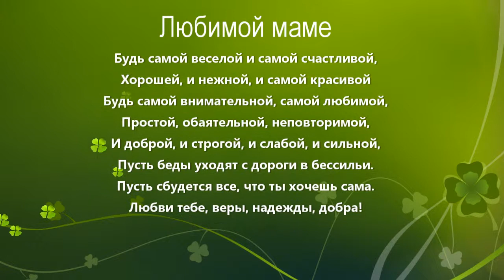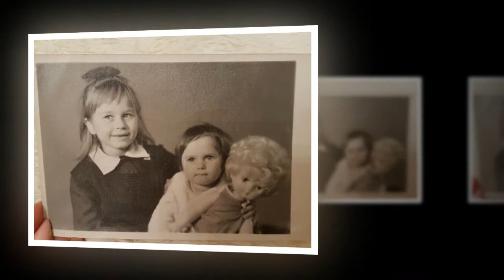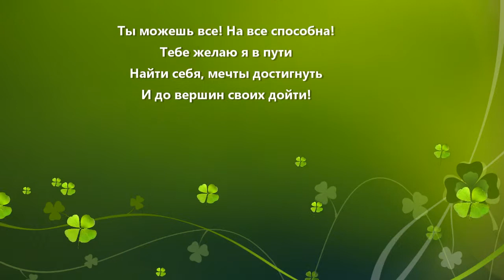BD Wish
Produced By Sammy Chuhaiber